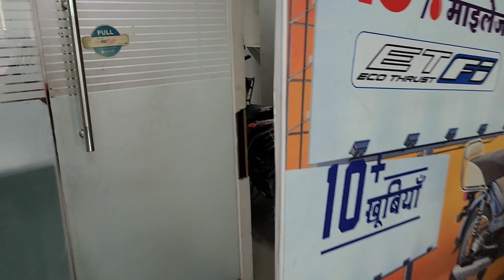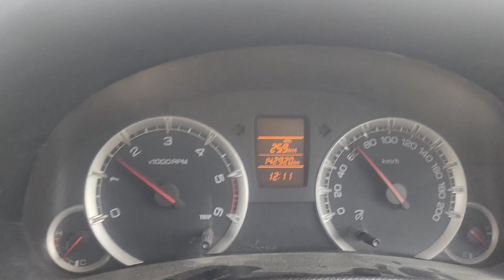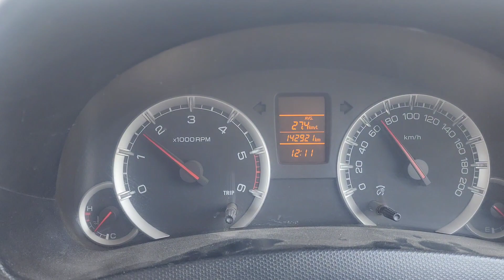Jaana pada xray karane emergency mein. Swift ka 26 ka average. Ntorq ko sevice centre se bulawa